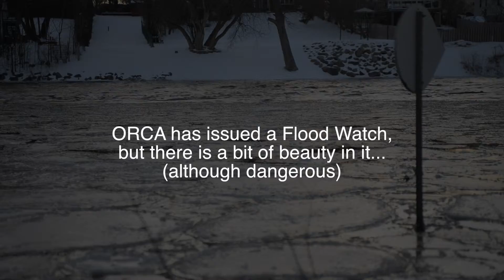Beautiful Ice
A cold snap causing Frazil Ice has caused water levels to rise, breaking up the existing ice and creating something quite beautiful.